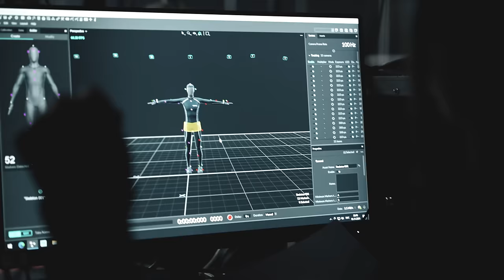ШОУ АВАТАР - ЗА КАДРОМ! - 3 СЕЗОН - 4 ВЫПУСК